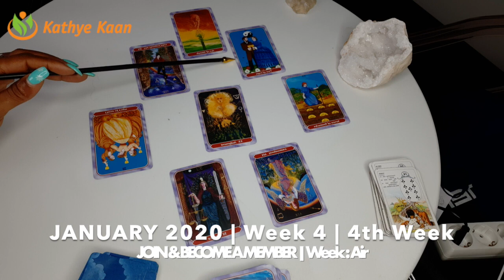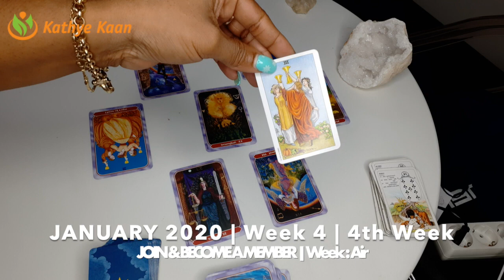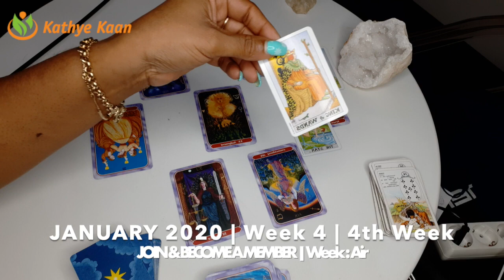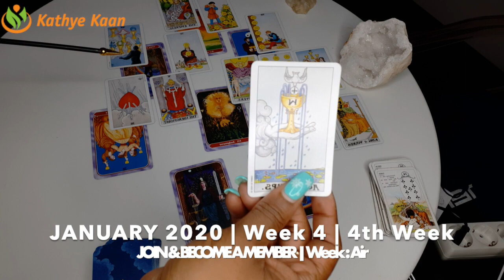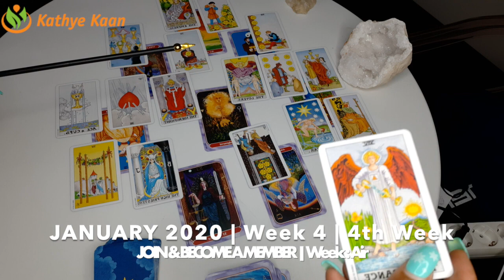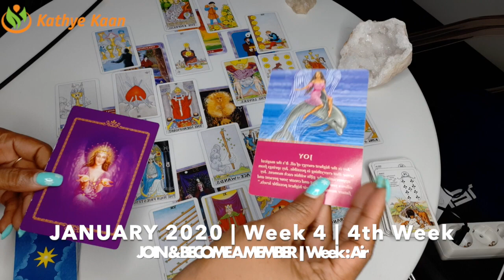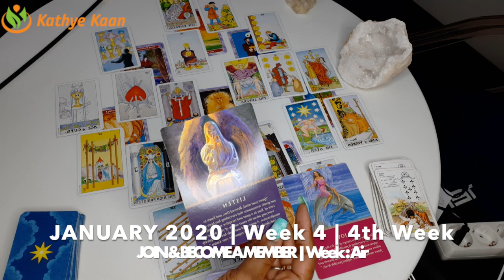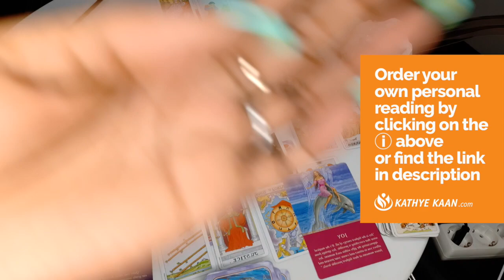SCORPIO WEEKLY PSYCHIC TAROT READING | HOROSCOPE | WEEK 04 | JANUARY 20 -26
Kathye